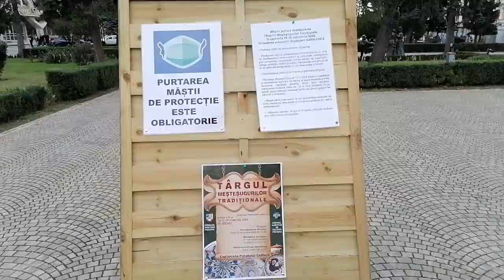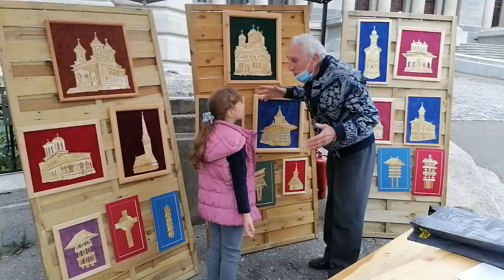Târgul Meșteșugarilor Populari Ploiești 2020